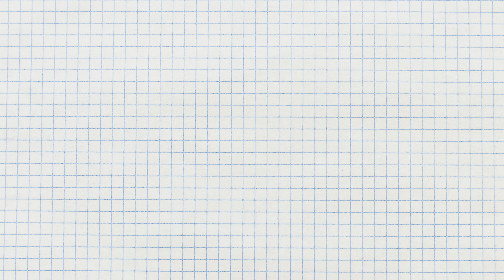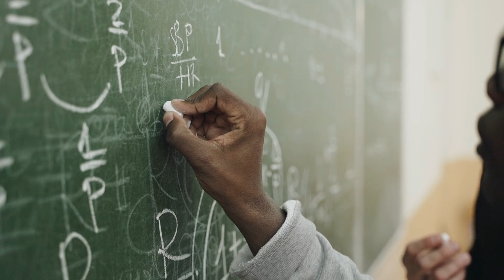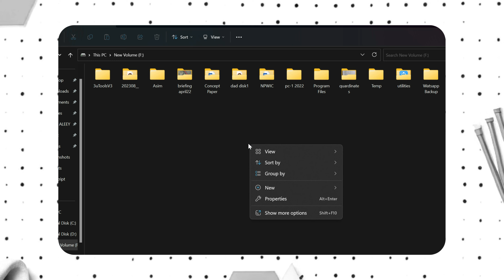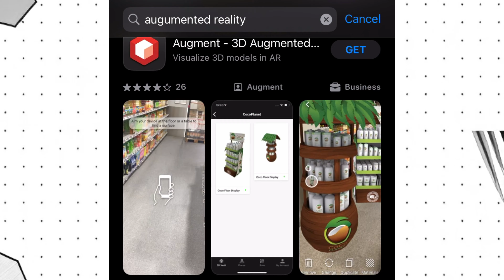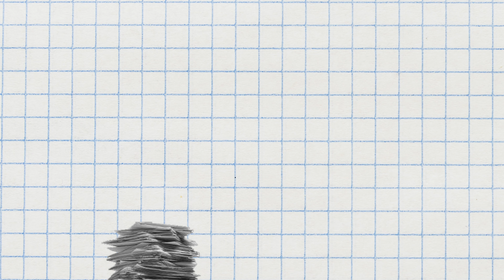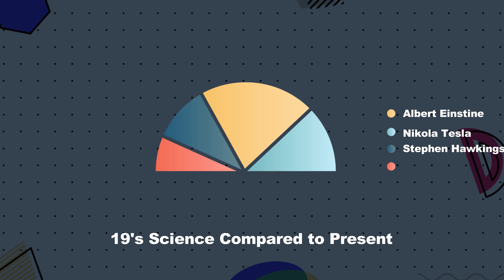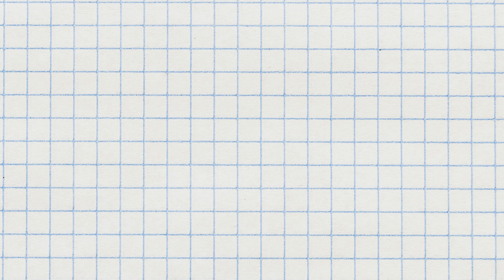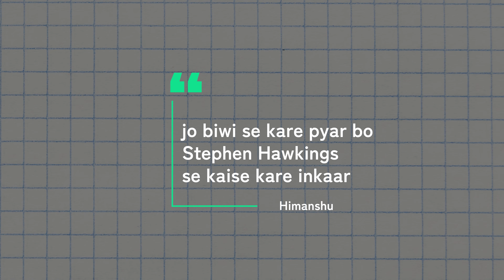What If i Give a Smartphone to Einstein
Have you ever wondered what would happen if you could travel back in time and meet one of the greatest minds in history? What if you gave Albert Einstein a smartphone from 2023 and showed him all his theories and discoveries? How would he react? Would he be amazed or confused? Would he use the smartphone to advance his research or to play games? And what about the Predestination paradox? Would you change the course of history or create a time loop?

In this video, I will explore these questions and more in a fun and hypothetical scenario. I will also explain some of the concepts and implications of time travel, Einstein's theories, and the Predestination paradox. If you are interested in history and time, or just curious about what if scenarios, you are on the right video.

SCAM ME HERE

If you enjoyed this video, please give it a THUMBS-UP because it gives me a Superpower